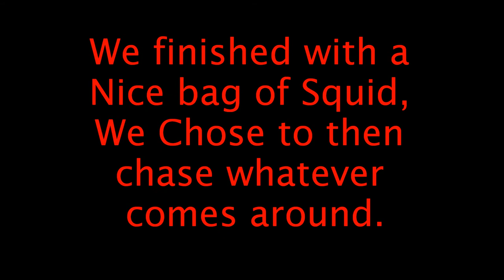Coastal Fishing Tv Series 1 Episode 11 Lake Macquarie at it's Finest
Jack and Calum fish at Lake Macquarie with some good results. Please head over To our Facebook Page and Click Like